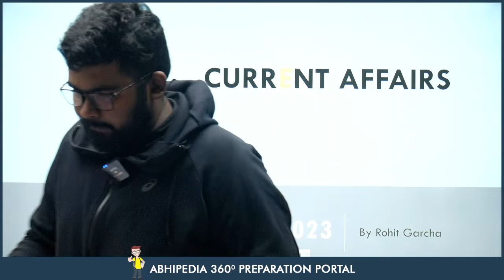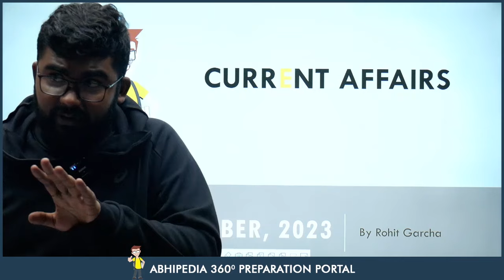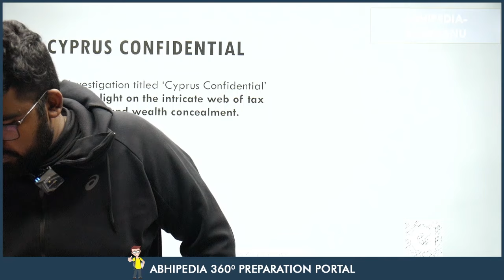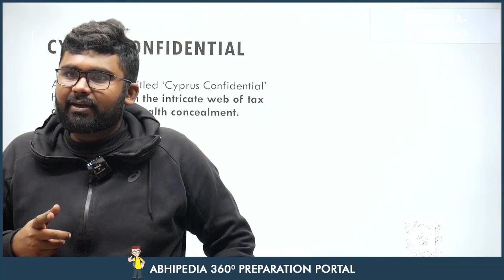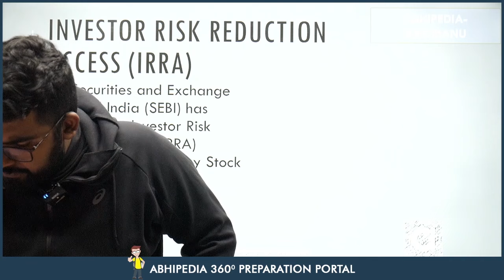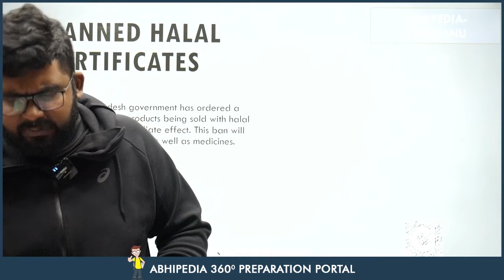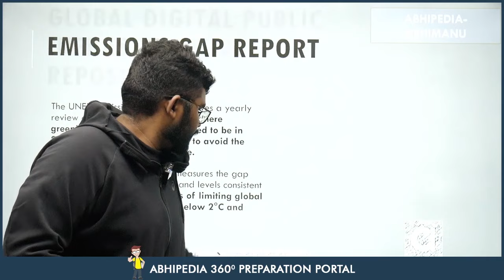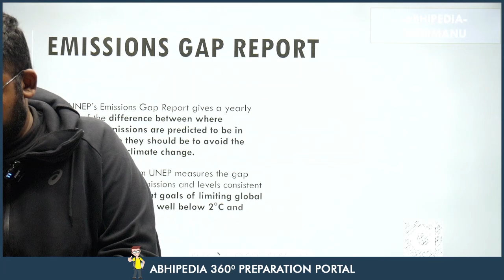Target UPSC 2024: Weekly Current Affairs by Rohit Garcha Sir | December Week 1st | Part 1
Stay ahead in your UPSC 2024 preparation with the latest Weekly Current Affairs! Join Rohit Garcha Sir as he delves into the crucial events of December Week 1st . Keep your knowledge up to date and ace the UPSC exam with expert insights. UPSC CurrentAffairs UPSC2024"

UPSC 2024,
UPSC Preparation,
UPSC Exam,
UPSC Insights,
UPSC Strategy,
Civil Services Exam,
Competitive Exams,
UPSC Aspirants,
Exam Strategies,
UPSC News,
UPSC Syllabus,